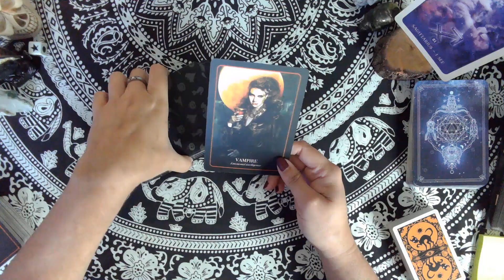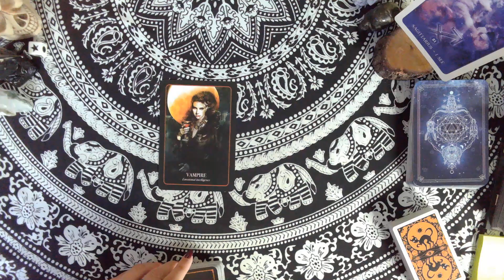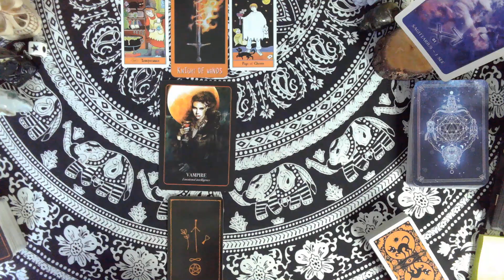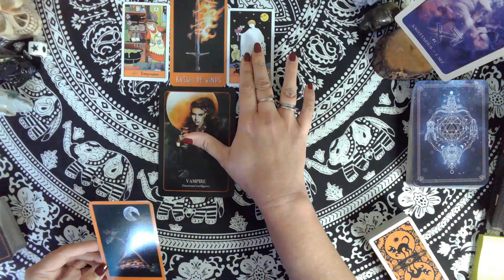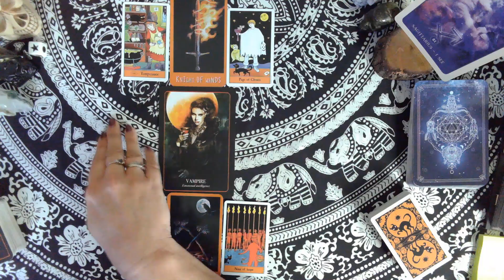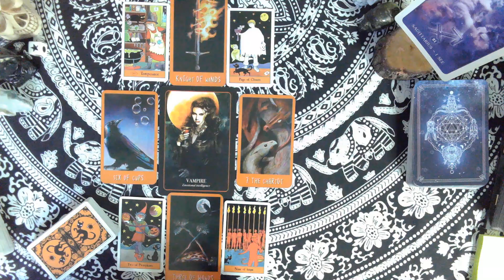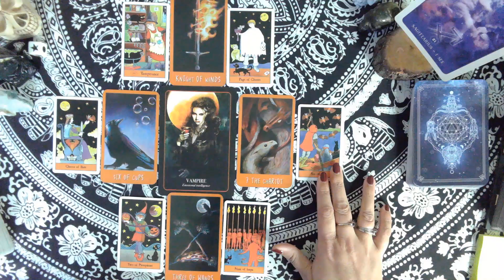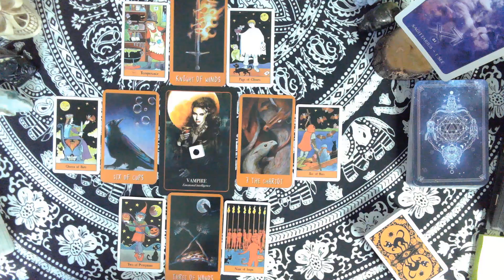Sagittarius | Not Your First Tussle with an Energy Vampire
Tarot reading for Sagittarius

If you would like to send the channel a gift: